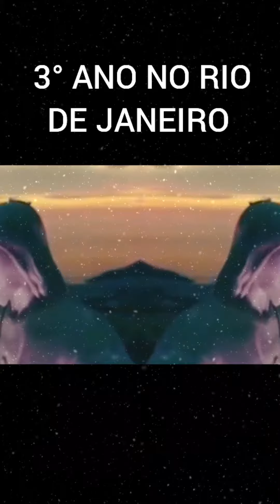20 de julho de 2020